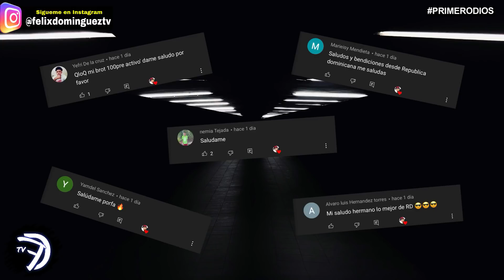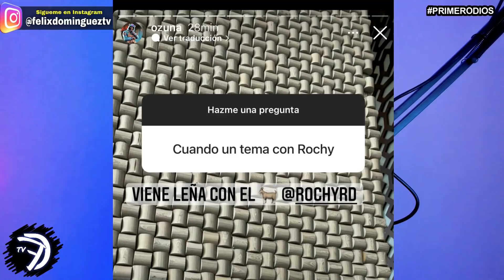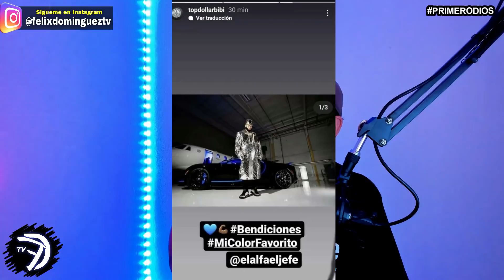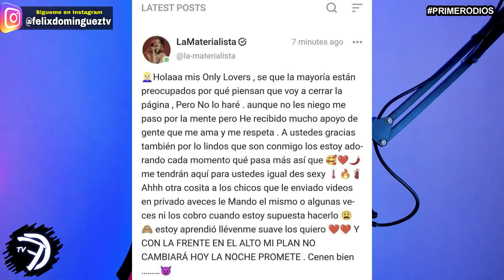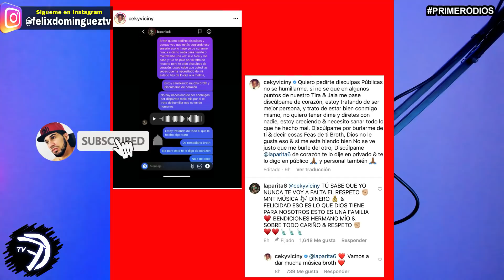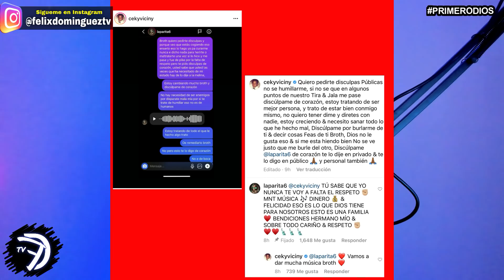EL ALFA COMPRA NUEVO BUGATTI Y BIBI TOP DOLLAR REACCIONA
EL ALFA PRESENTA NUEVO BUGATTI 2021 Y BIBI THE BOSS REACCIONA.
EL ALFA "EL JEFE" FARRUKO - CURAZAO